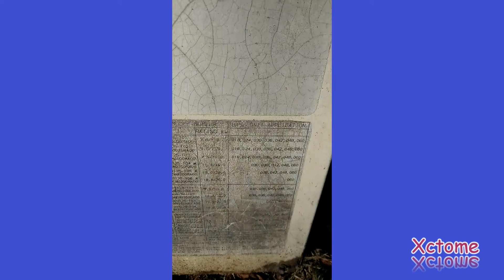HVAC Quick Clips - 1980s Carrier BDP Package Heat Pump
Found this little BDP unit from the 80s, it was on in HEAT mode, anyways i have been super busy over the past months and have not had time to do any videos, so that is why there is a lack of videos from me. MUSIC was WRITTEN and RECORDED by ME. VIDEO RECORDED ON 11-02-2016